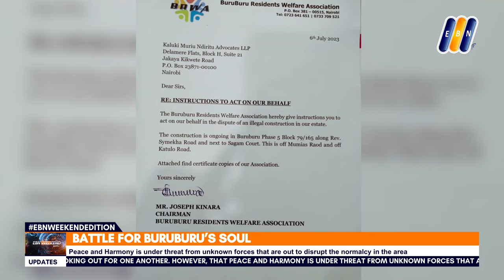BATTLE FOR BURUBURU’S SOUL